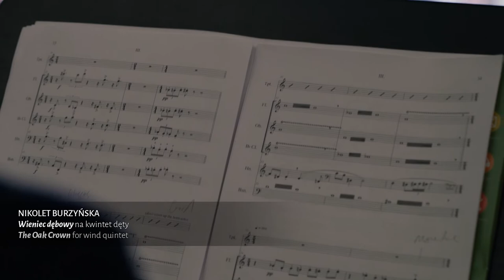LutosAir Quintet „5 [+2]” // trailer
18 marca 2022 roku swoją premierę będzie miała nowa płyta Narodowego Forum Muzyki 5 [+2] nagrana przez LutosAir Quintet oraz Nate’a Wolleya i Tomasza Żymłę. Na albumie znalazły się utwory Paula Preussera, Nikolet Burzyńskiej i Nikoli Kołodziejczyka. Wszystkie kompozycje zostały zamówione i wykonane po raz pierwszy we Wrocławiu przez LutosAir Quintet.
Nagrania dokonano w doskonałej akustycznie Sali Głównej Narodowego Forum Muzyki. Reżyseria nagrań, montaż, mastering: Andrzej Sasin, Aleksandra Nagórko (CD Accord).

Płyta, którą trzymają Państwo w rękach, jest zaproszeniem do stworzenia takiej osobistej, intymnej relacji z muzyką. Można ją zabrać ze sobą na spacer po lesie lub w daleką podróż. Mam nadzieję, że muzyka Paula Preussera, Nikolet Burzyńskiej i Nikoli Kołodziejczyka – w znakomitym wykonaniu LutosAir Quintet i jego gości – sprawi Państwu wiele przyjemności i zachęci do licznych powrotów.
Monika Żyła, fragment tekstu zamieszczonego w booklecie dołączonym do płyty.